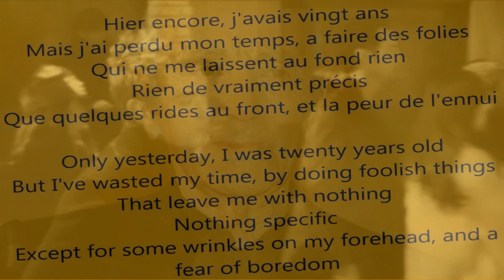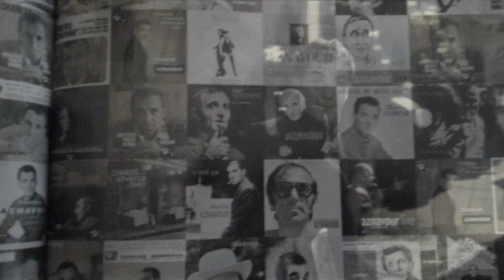Charles Aznavour, HIER ENCORE, version alternative 2022, par Gérard Vermont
Merci à Jean Paul Favier qui m'a proposé cette version différente de la chanson de Charles.
Merci également à Franco Catera pour la mise en place.
Cette chanson a été écrite par Charles au début des succès de sa carrière et, curieusement, plus de 50 ans après, avec "Un brin de nostalgie", il nous dresse un bilan semblable de ce qu'a été sa vie.